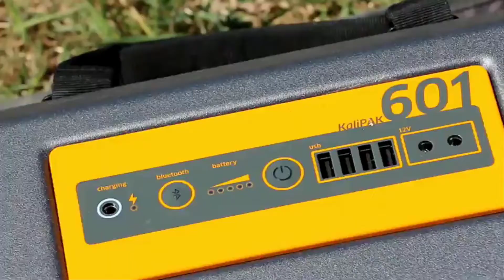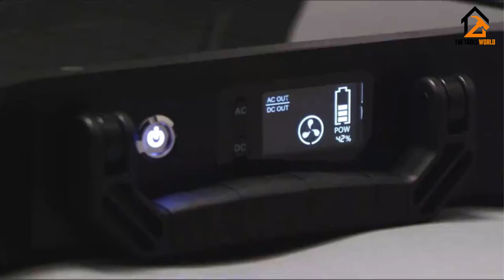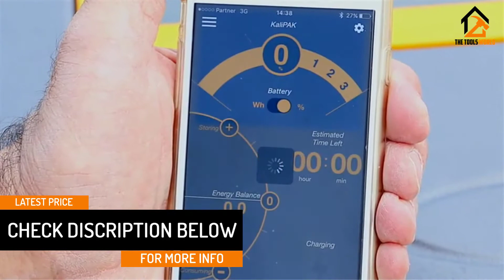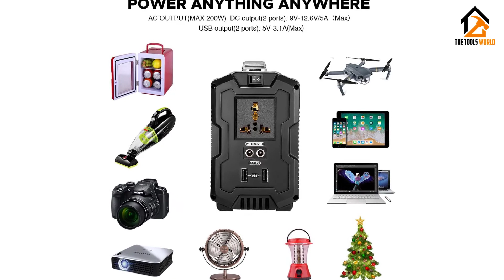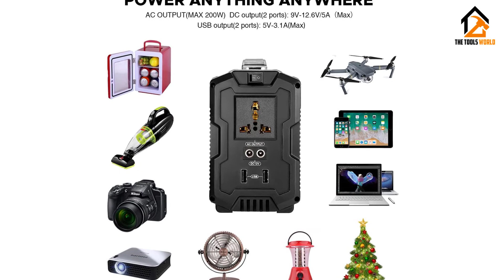Best Solar Generators - Top-rated 5 Solar Generator Review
▶️ In This video, We recommended the Top 5 Best Solar Generators

▶️ 5. Renogy Phoenix.

▶️ 4. Kalisaya Solar Generator
System.

▶️ 3. PAXCESS S320.

▶️ 2. AUDEW Chslycxc1440.

▶️ 1. Goal Zero Yeti 150.

Are you Searching for the Best Solar Generators? So now you are in the right place to get the valuable info on Solar Generators.

In this video, we shortlisted the top 5 Best Solar Generators on the market in 2020. We made this list based on our personal opinion. After performing our research based on their price, quality, durability, brand reputation, and other related issues we ranked them with no particular request or influence.

We have tested each Solar Generators and tried to include in-depth information about Solar Generators in our Video which will be enough to fulfill all of your needs. We recommended The Top 5 best Solar Generators  In this video. All of them are maintaining quality. If you want to buy Solar Generators, we think this list will be beneficial to you.

We hope you like the Solar Generators we selected for this year. If you have any questions related to the Solar Generators which are listed here, please leave a comment down below and we will get back to you as soon as possible.